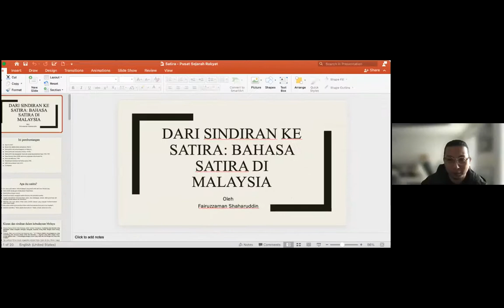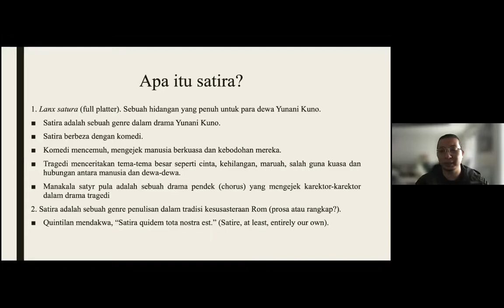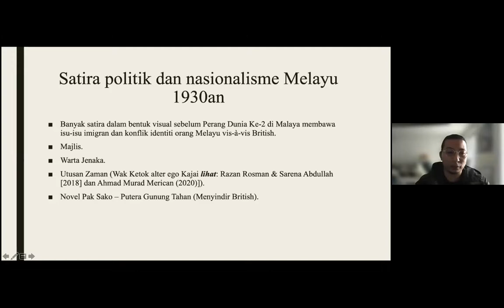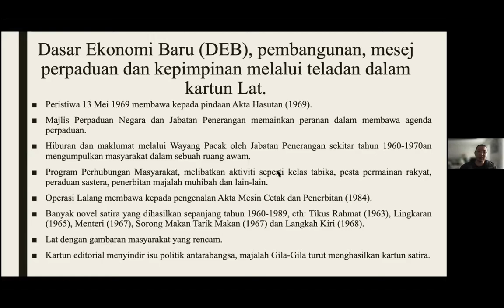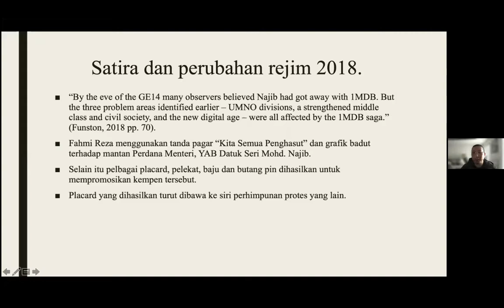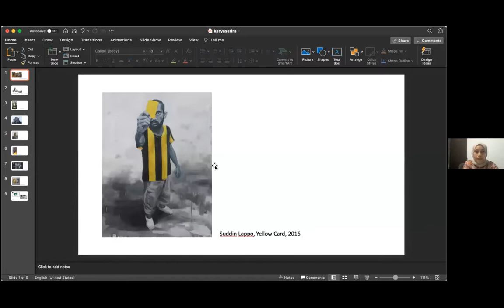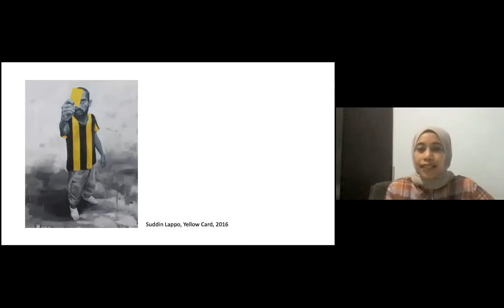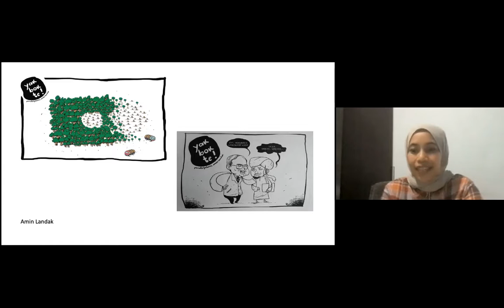PSR Webinar Discussion Series: Dari Sindiran ke Satira - Bahasa Satira di Malaysia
Abstrak:

Pada 14 April 2017, Mantan Timbalan Perdana Menteri Malaysia, Ahmad Zahid Hamidi dalam sebuah Forum Menteri Dasar Awam di Institut Tadbiran Awam Negara (INTAN) menegaskan bahawa, “Karikatur satira politik tidak sesuai dengan budaya [di] Malaysia.” Dalam forum yang sama, beliau kemudiannya menegaskan lagi bahawa, “Keintelektualan harus digunakan untuk ‘dikongsi bersama’ dan bukannya untuk merendahkan pihak yang lain.” Pendapatnya menimbulkan beberapa persoalan yang menarik. Pertama, benarkah satira politik tidak sesuai dengan budaya di Malaysia yang rencam ini? Kedua, jika benar, mengapa satira politik dikatakan tidak sesuai? Ketiga, mengapa satirawan dikaitkan dengan intelektual dan keintelektualan? Dan keempat, adakah konsep sindiran Melayu itu adalah satira? Persoalan-persoalan ini sebetulnya tidak cukup untuk dijelaskan dalam ruang masa yang terhad ini. Justeru itu, pembentangan ini cuba menguak beberapa hal mengenai satira khususnya secara konseptual dan sejarahnya di ranah Malaysia. Kendatipun, dalam ruangan yang padat ini, pembentangan dipecahkan kepada tiga bahagian (1) Apa itu satira?; (2) Kiasan dan sindiran dalam kebudayaan Melayu dan; (3) Satira politik dan perkembangannya di Malaysia.

Biodata Pembicara:

Fairuzzaman Shaharuddin ialah seorang calon pengajian Doktor Falsafah dalam bidang Pengajian Asia Tenggara di Universiti Frankfurt, Jerman. Kajian doktoralnya mengenai satira politik di Malaysia dalam kerangka teori, “Political Theory of Dissent.” Minat (bukan kepakaran) kajiannya juga turut mencakupi politik dan pentadbiran, falsafah continental, gerakan sosial, budaya pop, sastera dan seni. Meskipun pengajiannya di luar negara dan bidang minatnya tampak berbudaya; malangnya, sehingga kini Fairuzzaman masih belum mempunyai sebuah tulisan bertaraf Scopus-WoS. Fairuzzaman juga merupakan salah seorang anggota Naratif Malaysia (NARATIF).

Biodata Pengulas:

Alina Abdullah, yang kini bertugas sebagai Pengarah Galeri Shah Alam, juga merupakan penyelidik, pengkritik dan penulis dalam bidang sejarah seni. Jika tiada tugasan rasmi, Alina senang sekali melukis dan juga menjadi penterjemah bebas.